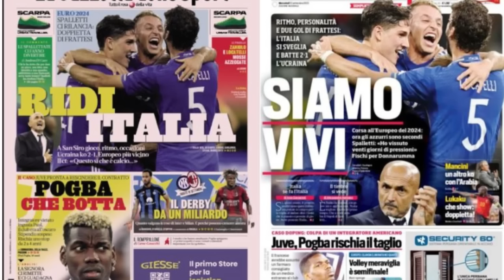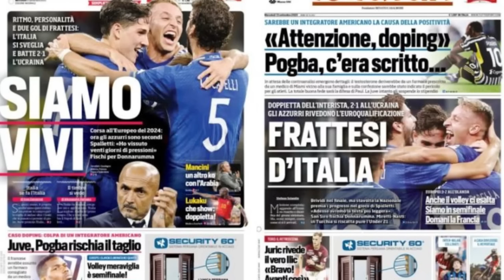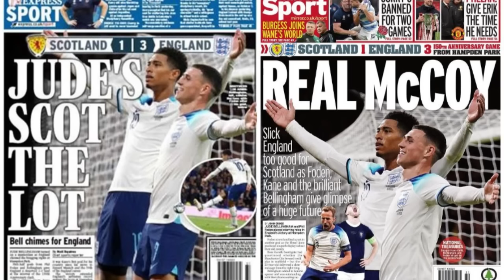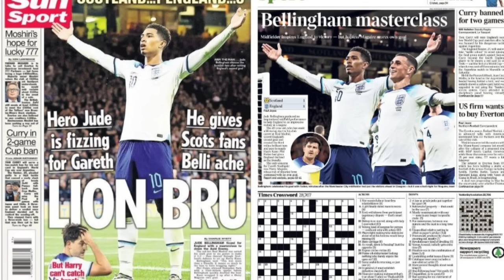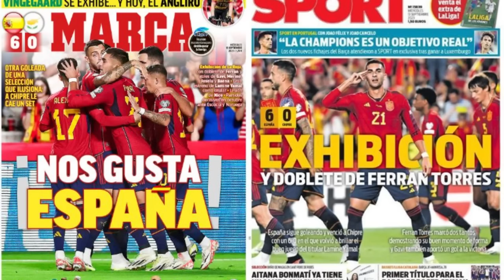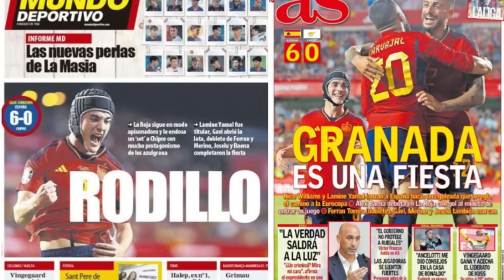WARGESYADA Barca oo Haaland isha ku heyso, Italy waa soo kabteen, Bellingham doorkiisa daah ma sarno